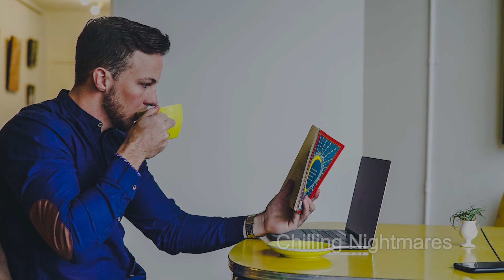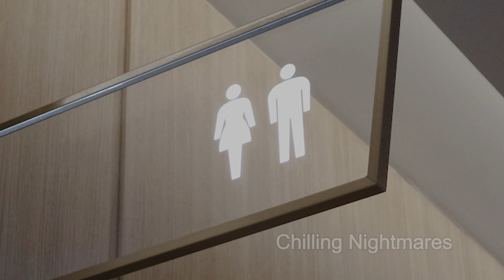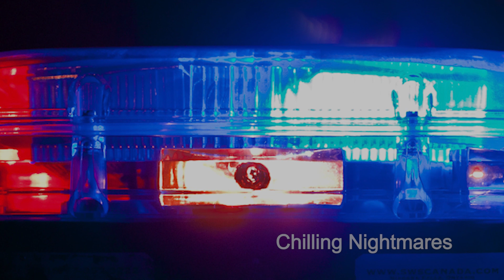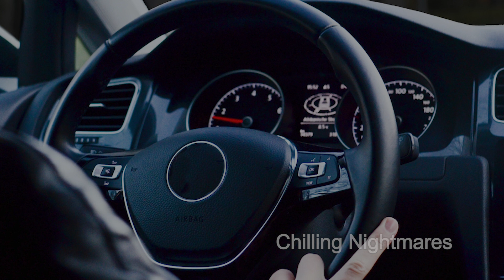3 TRUE Scary Prom Night Horror Stories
Chilling Nightmares
Description: 3 TRUE Scary Prom Night Horror Stories

Blood-curtailing screams in the night bring shivers in your sleep, raising the hair on your neck and the pounding of your heart as you race to breathe. The next scream your own from a voiceless throat to dry for a sound to cry for help. Are you prepared for Chilling Nightmares and shivers in your body? Here are tales of 3 TRUE Scary Prom Night Horror Stories that will fill you with fear! Fear that will crush the fragile security of your own home. Your mind will race in panic and all peace of mind moments before evaporating in the grip of fear and terror of the dark. These stories are so unnerving will creep you out, sending chills of spooky horror to disturb your sleep. This video will, in an instant, crumble your sense of security. The line between reality and what is just your own imagination will blur. You will forever fear the dark and all that lurks cloaked in the moon's shadows. The terrifying recounting of these stories will not be soon forgotten. Brace yourself, as these videos are creepy. They were retold as true, and maybe some are, and others just figments of imagination run wild in the cold of night; faceless creatures, unimaginable monsters, ghosts of wind, and bad actors of ruthless men shrouded in mystery.
Your worst nightmares come true; these stories will send chills that might be too much to handle.

These retellings are everything you have been afraid of in the night. Heart bounding, spine-tingling, hair on the arm standing upright creepy stories. After watching to the end these videos, you will want to hide, desperately wishing to get through the night unscared and unscathed by the unknown beneath the bed. You will fear the shadows cast by the moon and feel your life just held together by a thread, not knowing what is lurking in the night.
This selection of scary stories will deliver panic and paranoia beyond what your psyche can bear. The frights that they’ll induce may haunt your memories forever. There will be no place on earth that will give you a feeling of security and safety. They are spooky, creepy, and eerie enough to wreak your comfort zone. These scary stories are not for the weak of heart. They will have you double, and triple-checking door locks and window locks with drapes pulled tight every night after. If you are prepared for nerve-shattering horror that may linger and even change your life for good, welcome to these scary, Chilling Nightmares. But fair warning, if you want to sleep comfortably at night without dreadful nightmares that will scare you stiff with fright don’t ignore this warning. Watch only if you know that you will compromise your psyche. Watch only if you are very sure you can handle the terror and horror of creepy, scary stories.